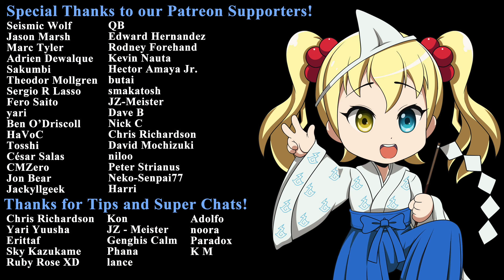Episode 7 Impressions: Akebi's Sailor Uniform (Akebi-chan no Sailor-fuku)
Episode 7 Impressions of Akebi's Sailor Uniform.  Japanese title Akebi-chan no Sailor-fuku.